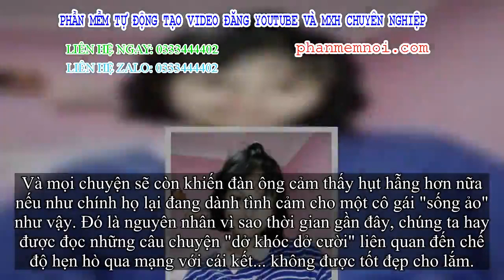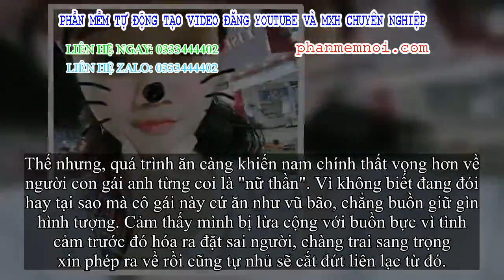✅ Tưởng qungạin được người chơi gái xinh qua mạng, chàng trai shock khi gặp cô ngoài đời và càng hết